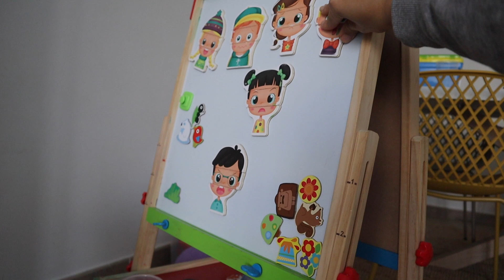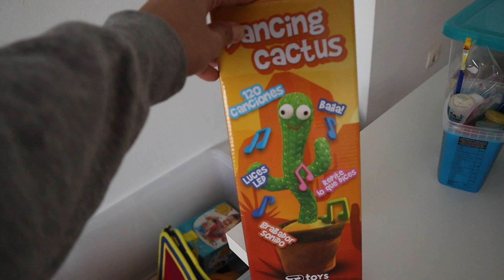PATITIGILIN NA SA SCHOOL SI LEON + NANGHINGI NA NG BABY! MAG STAY NG MATAGAL SA PINAS| PINAY SPANISH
I  am Charo proud PINAY OFW in Barcelona, Spain!

Charo Driz